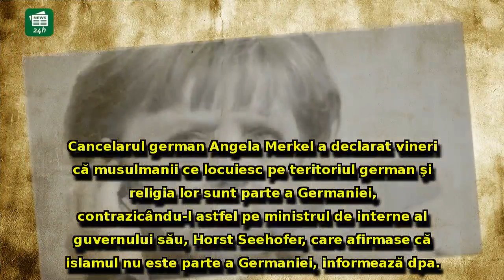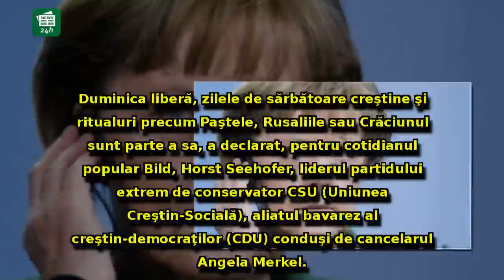Primul CONFLICT dur în Germania după instalarea noului Guvern: Angela Merkel,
Primul CONFLICT dur în Germania după instalarea noului Guvern: Angela Merkel, contre cu un ministru